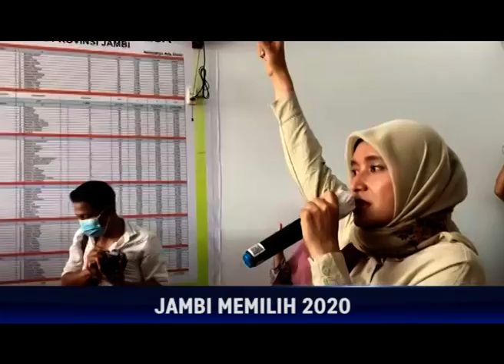JAMBI MEMILIH 2020, KELUARGA BESAR H BUSRO DUKUNG PASANGAN CE RATU